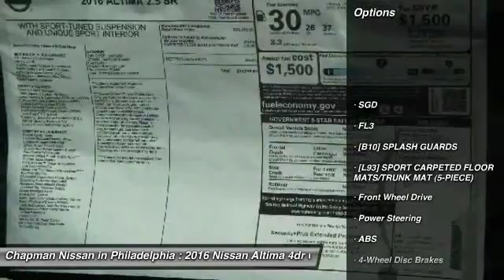2016 Nissan Altima N16347